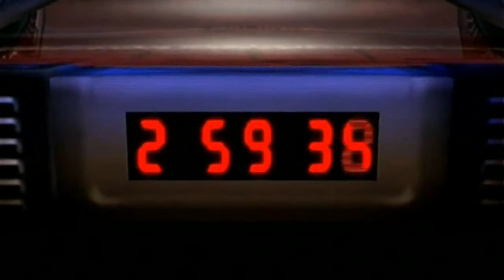SSBB #5 The Ancient Minister and the Subspace Bomb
Oh no! Mario got hit by a cannonball, and Peach and Zelda have been kidnapped by Petey! Fuck you, Petey! Who will Kirby save? I'd save Peach! Sorry, Zelda... :P